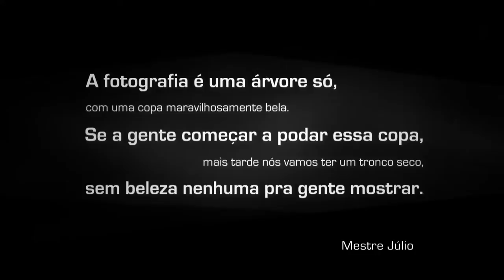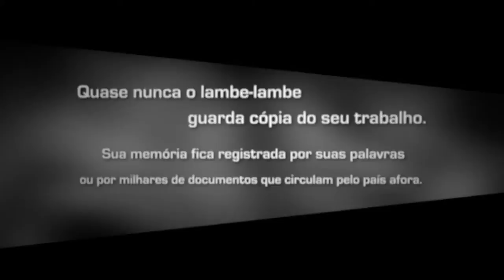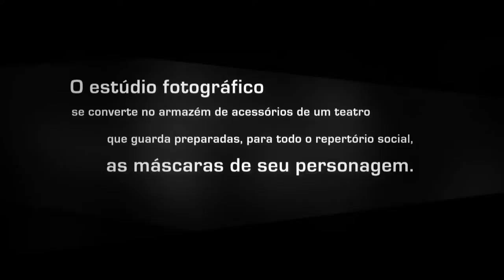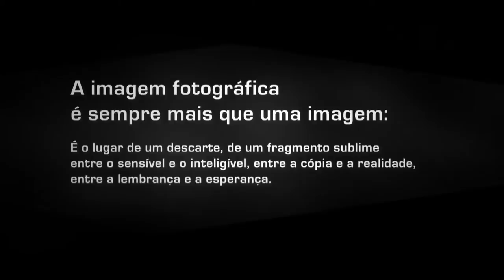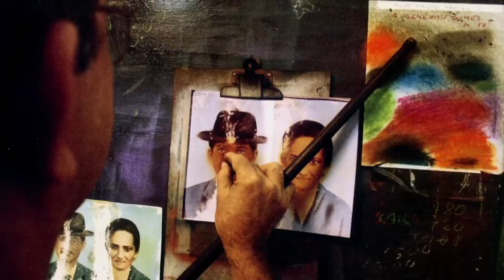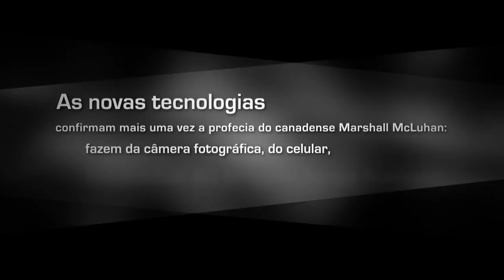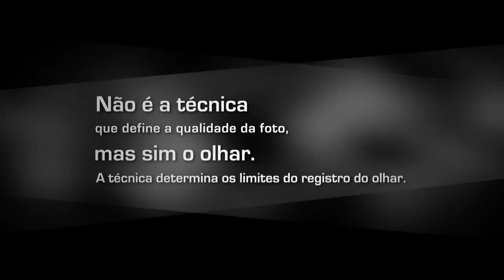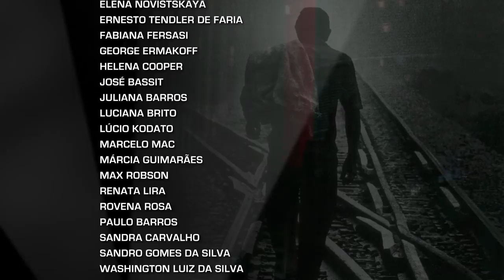EPISÓDIO 2 - A árvore da fotografia | Caçadores da Alma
Caçadores da Alma -- uma minissérie de Silvio Tendler é uma abordagem da arte da fotografia, reconhecendo seus principais personagens: os fotógrafos e suas obras. Os diversos episódios apresentarão temas que fazem parte da aventura da fotografia no século XX e dos artistas que encontraram na imagem fixa sua linguagem maior de expressão. Caçadores da Alma -- uma minissérie de Silvio Tendler confere a relevância da fotografia na construção de uma olhar sobre o mundo e, sobretudo, na capacidade de ação e intervenção que ela detém sobre o próprio mundo.

Os avanços tecnológicos estão transformando profundamente os paradigmas da arte fotográfica: Internet, Photoshop, celulares, Smartphones. Neste episódio trataremos das novas conquistas da tecnologia digital que tão contundentemente interferem na fotografia, mas também da situação atual que se encontram profissionais com técnicas mais antigas, como são os casos do lambe-lambe e do fotopintor. Os fotógrafos entrevistados trarão em suas falas as polêmicas acima descritas e refletirão sobre o impacto da tecnologia em seu próprio trabalho. Utilizar-se das novas técnicas implica em fazer uma arte nova?